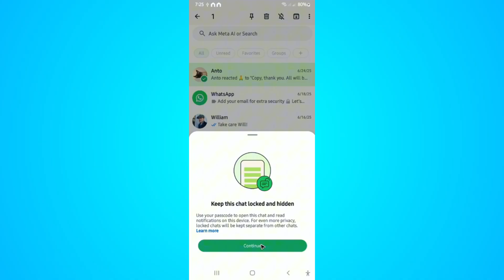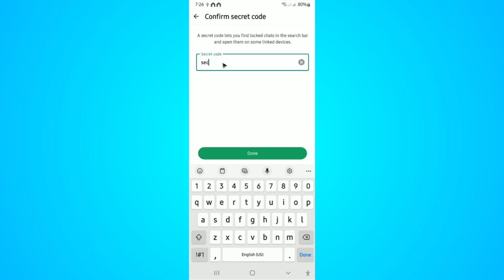How to Find Hidden Locked Chats on WhatsApp (Full Guide 2026)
In this video, I will show you how to find hidden locked chats on WhatsApp—even if they’re password or fingerprint protected. Whether you're using an Android, iPhone, or WhatsApp Business account, I’ll walk you through how to view locked chats, access them safely, and understand how the locked chats feature actually works. This guide is perfect for anyone trying to locate hidden conversations in WhatsApp.